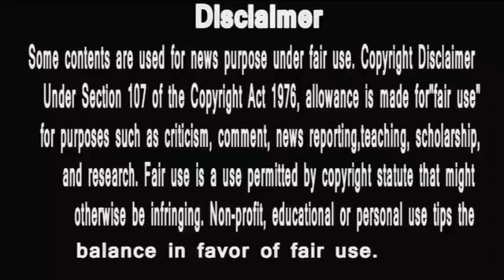bb 13 | public calling | Asim se pooche janta ne ye sawal | hungry spirits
Khesari Lal Yadav is the latest contestant to get evicted from the Bigg Boss house